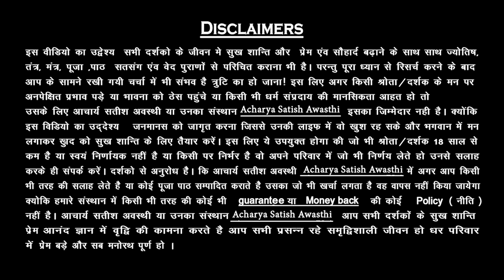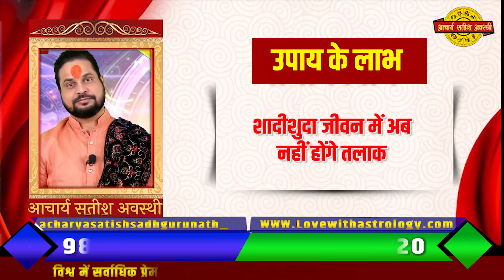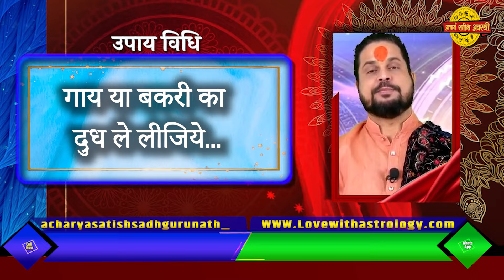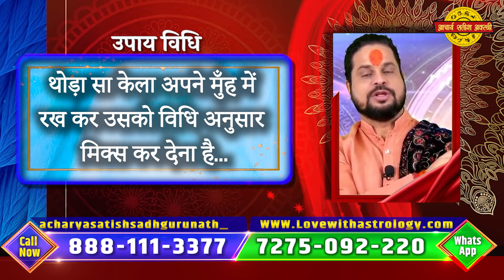बाजू पर ये नंबर लिहो छोड़ जाने वाला खुद लौटेगा || Pyar Ka Khud Call Ayega